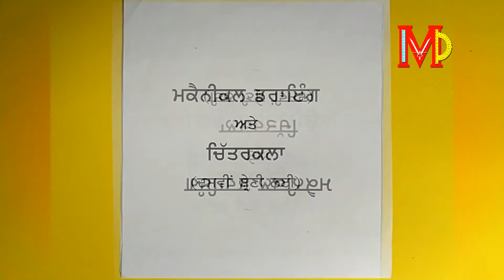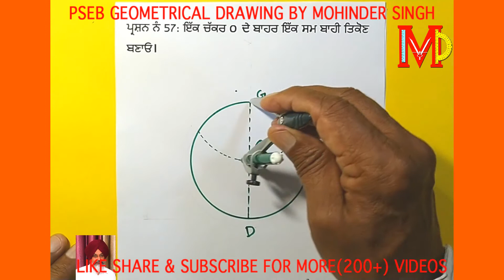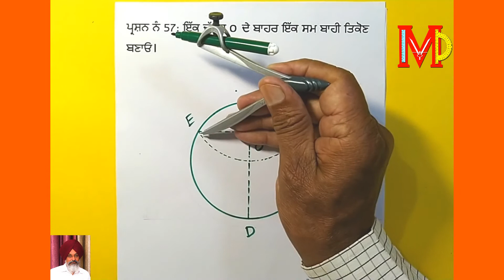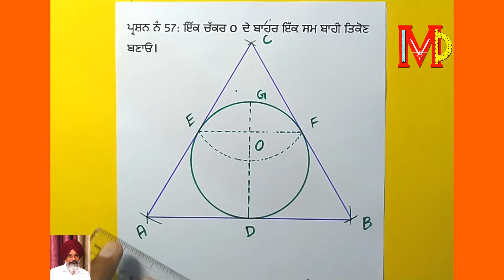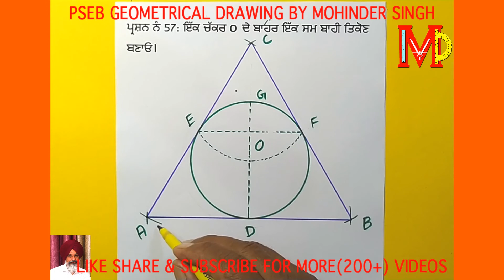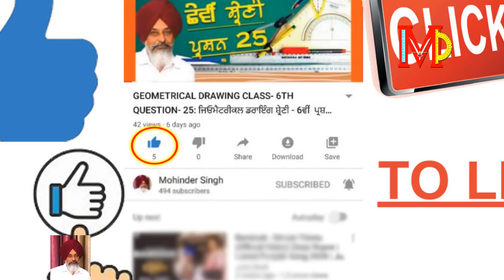GEOMETRICAL DRAWING CLASS- 10TH QUESTION-57 : ਜਿਓਮੈਟਰੀਕਲ ਡਰਾਇੰਗ ਸ਼੍ਰੇਣੀ - 10ਵੀਂ ਪ੍ਰਸ਼ਨ -57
# THANKS ALL FOR MAKING THIS CHANNEL CROSS 1000 SUBSCRIBERS - LET THE CHAIN GROW - WATCH , LEARN & CREATE - SHARE THE KNOWLEDGE !

#  ਪੂਰੀ ਵੀਡੀਓ ਦਾ ਵੇਰਵਾ:  ਜਿਓਮੈਟ੍ਰਿਕਲ ਡਰਾਇੰਗ ਲੈਕਚਰ - ਸ਼੍ਰੇਣੀ - 10ਵੀਂ  ਪ੍ਰਸ਼ਨ -57   - ਪੰਜਾਬ ਸਕੂਲ  ਸਿੱਖਿਆ ਬੋਰਡ  ਦੇ  ਸਿਲੇਬਸ  ਅਨੁਸਾਰ

# PLAYLISTS : ALSO EASY TO VIEW PLAYLISTS FOR LEARNING GEOMETRICAL DRAWING IN EACH CLASS ARE AS FOLLOWING.